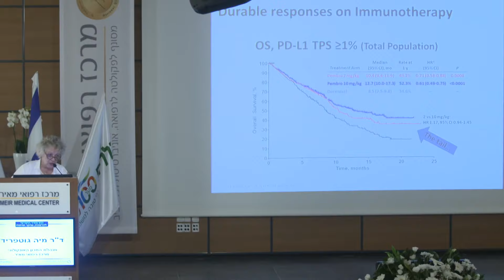פריצת דרך באונקולוגיה | ד"ר מיה גוטפריד, מנהלת המכון האונקולוגי